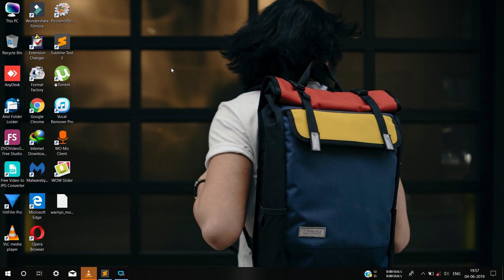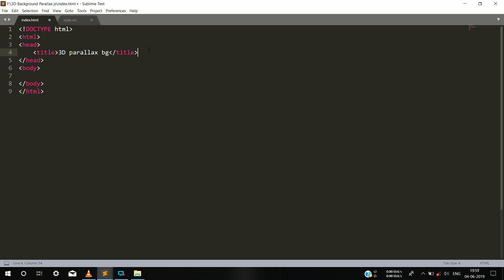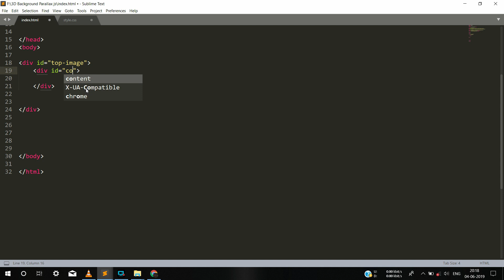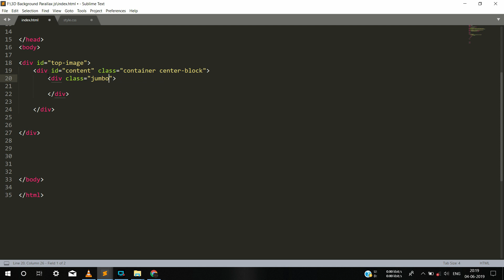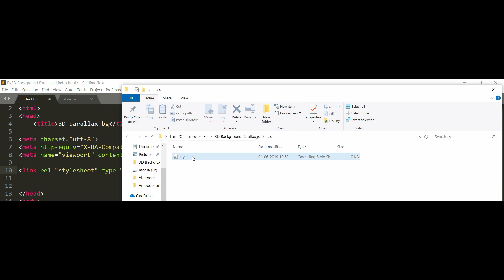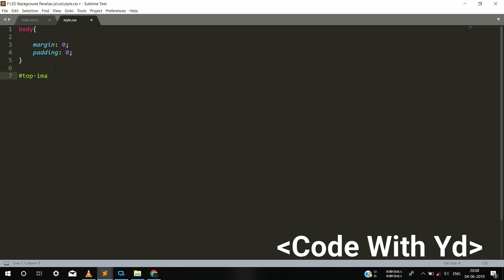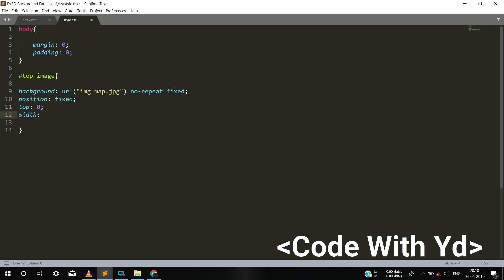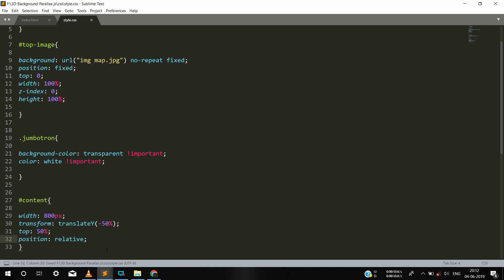3D Parallax Background effect using jQuery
--js folder downlod--

 top 8 Tranding Web Designs 2019

 dedpool login page